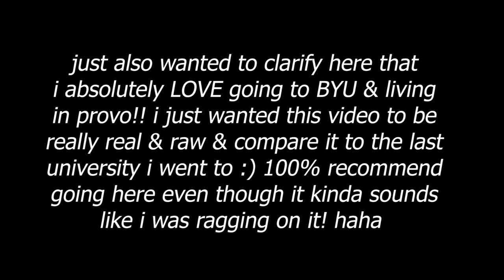Our Experience at BYU - Cannon Center MUKBANG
ever wonder if those rumors about byu are true?? watch us stuff our faces and talk about what it's really like going to "the lord's university"

In this week's video my husband Eric and I talk about our experience going to BYU in Provo, Utah. We filmed this as a mukbang video and ate wayyy too much at the dining hall at Brigham Young University, the Cannon Center.

In this video you can watch us try one of every dish they had at the Cannon Center, hear me talk about my experience as a transfer student to Brigham Young University and how I was worried that I wouldn't fit in, why BYU doesn't allow beards, what a NCMO is and our opinions on them, how/why people get engaged and married so quickly, the honor code, people's love for disney in provo, provo all stars and more!

Do you attend BYU or are you planning on it? What has your experience been like so far?!

If you want to be featured in my next video, join the Sunflower Squad!
3) Leave a comment letting me know you're a part of the squad & leave your Instagram username 🌻

Feel free to leave me any video suggestions you have in the comments below & if you enjoyed this mukbang, please let me know and we would love to make more of them in the future for you! 🌻

I love each and every one of you SO much! Thank you so much for your love and support! I can't wait to chat with you in the comments!